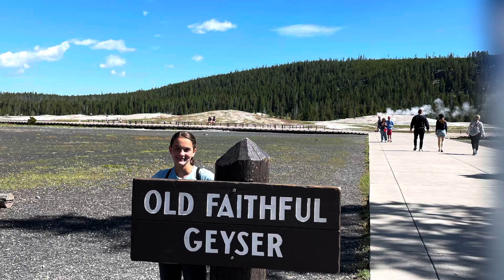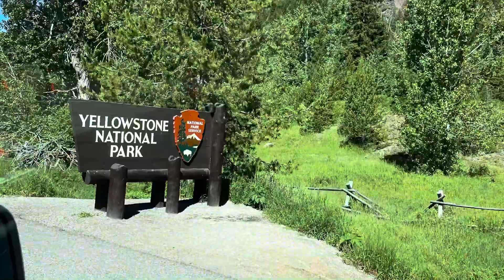Blowing off some steam